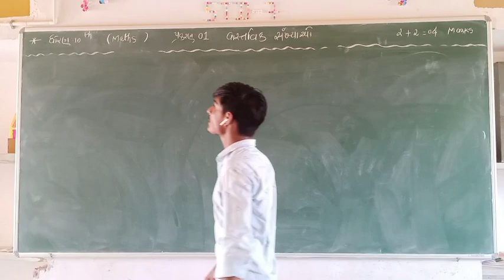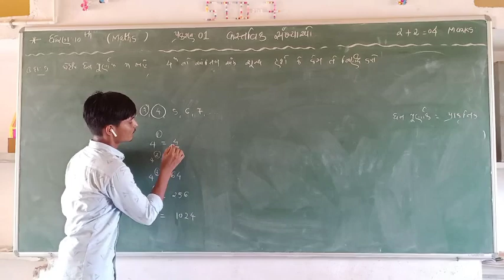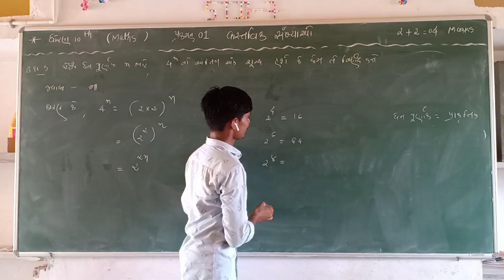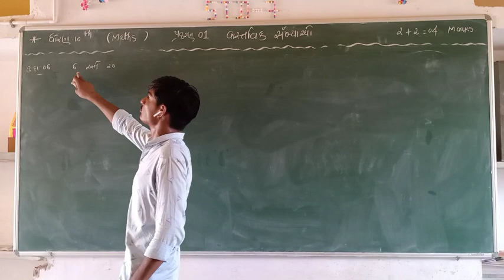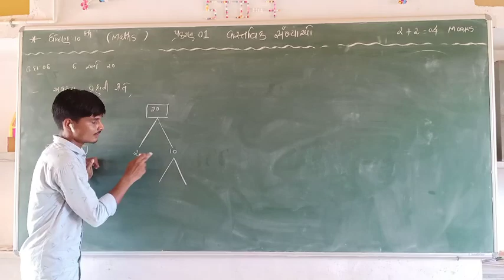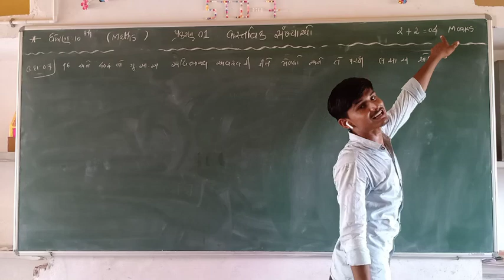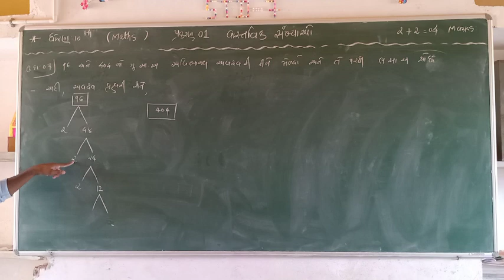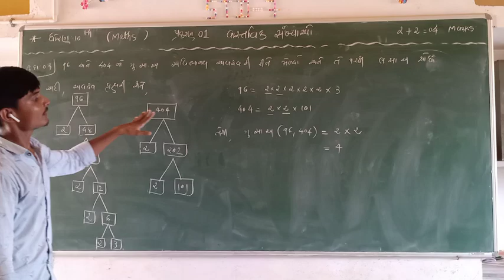|| Lec - 12 || પ્રકરણ 01 || વાસ્તવિક સંખ્યાઓ ||